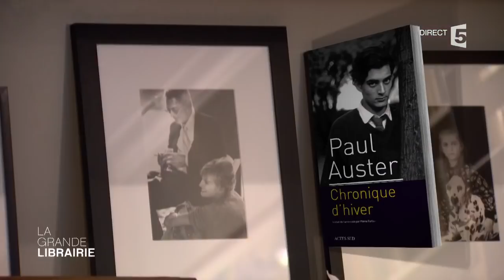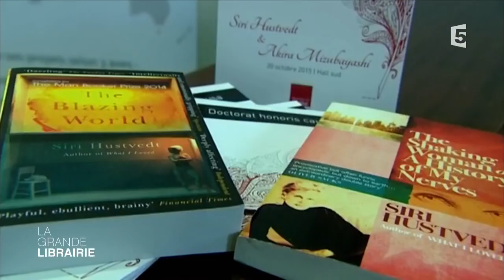Portrait de Siri Hustvedt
Poétesse, essayiste et romancière reconnue... Découvrez le portrait de Siri Hustvedt que dresse pour vous Inès De La Motte Saint Pierre.